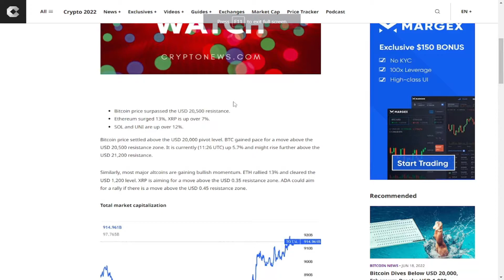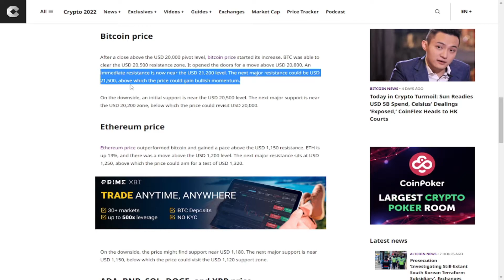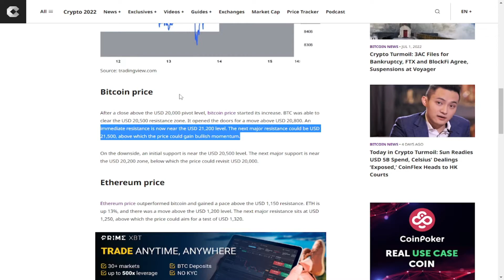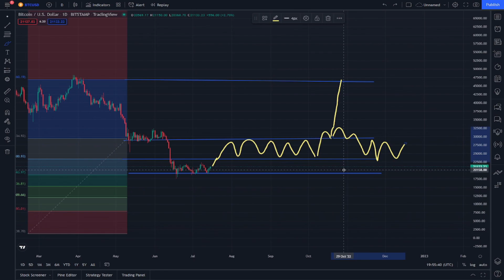THIS IS WHAT IS BITCOIN GOING TO BE TODAY! - BITCOIN PRICE NEWS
This is how we can know about what is bitcoin going to be in 15 July as we could mention as we can  I hope you could knew much info in this video

For more bitcoin news videos today